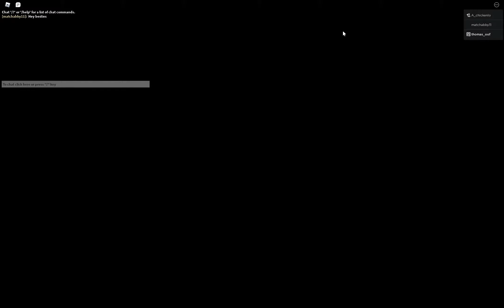ROBLOX RICKEY RAT (Chapter 2)